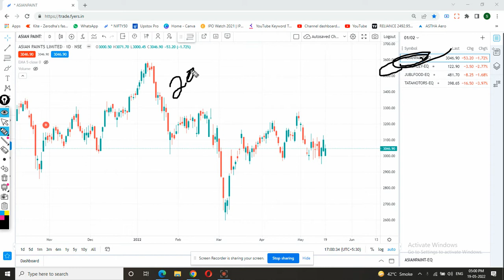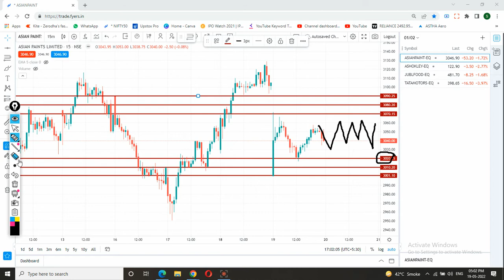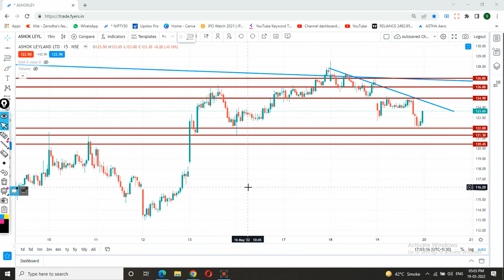20 MAY Target । Ashok leyland share news today | Asian paints share latest news | Ashok leyland shar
1) ashok Leyland share
2) ashok Leyland share news
3) ashok Leyland share price
4) ashok Leyland share news today
5) ashok Leyland share review
6) ashok Leyland stock analysis
7) ashok Leyland stock,